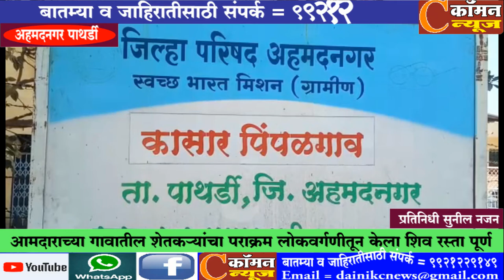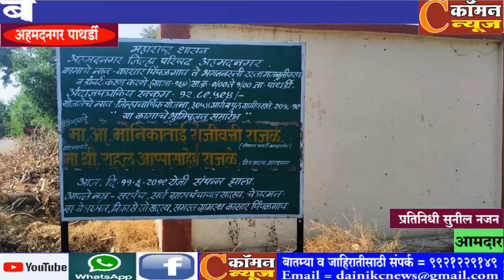अहमदनगर पाथर्डी - आमदाराच्या गावातील शेतकऱ्यांचा पराक्रम लोकवर्गणीतून केला शिव रस्ता पूर्ण